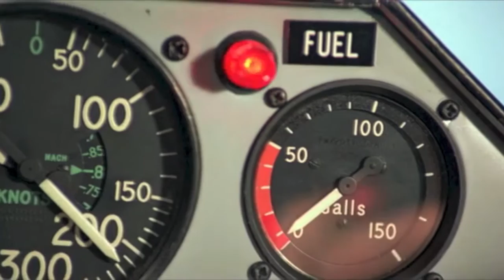Roger Moore And Eight Vaginas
This is my little octopus--eight vaginas

Season 2 finale, Season 3 trailer coming soon